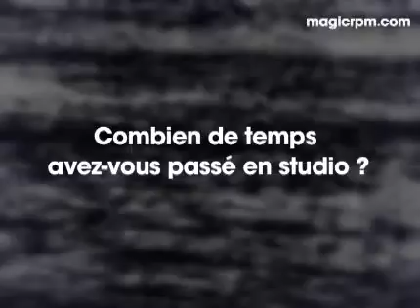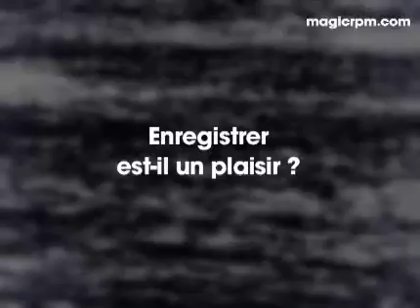Stuart Braithwaite (Mogwai) Interview, Part 5 of 5 (Autumn 2008)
Stuart talks about a variety of topics related to "The Hawk is Howling" for a French online site. This topic - on reuniting with producer Andy Miller.